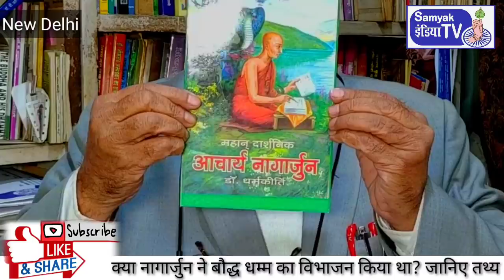क्या आचार्य नागार्जुन बौद्ध धर्म के विनाश के कारण थे? जाने सही तथ्य! Acharya Nagarjuna & Buddhism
Report and Edit by Hemant
Speakar- Bauddhachrya Shanti Swaroop Bauddh
Was Acharya_Nagarjuna the cause of the Destruction_of_Buddhism? Know the correct facts!
Bauddho ki virasat,
Buddhist historical places,
Buddha inspirational quotes and story,
Bhagwaan Buddha